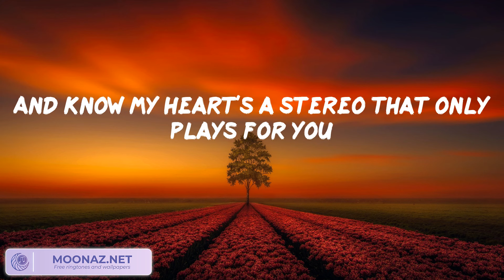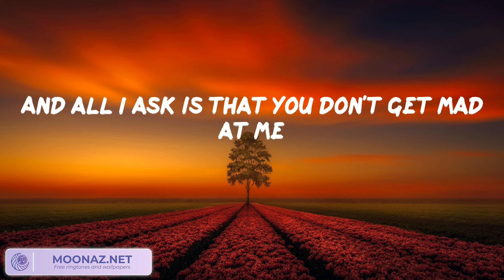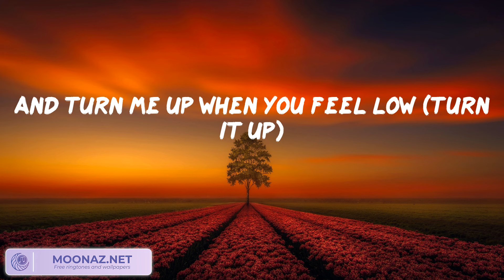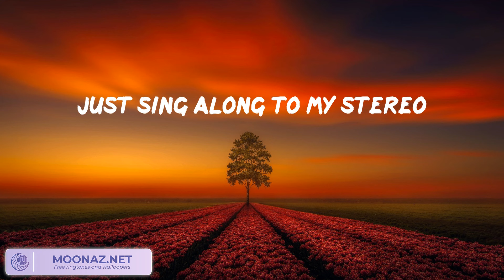Gym Class Heroes ft. Adam Levine - Stereo Hearts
Stereo Hearts Lyrics:
Oh—ote
Let's go!
Yeah